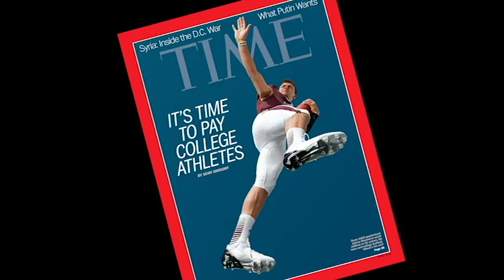2 Minute Documentary RD